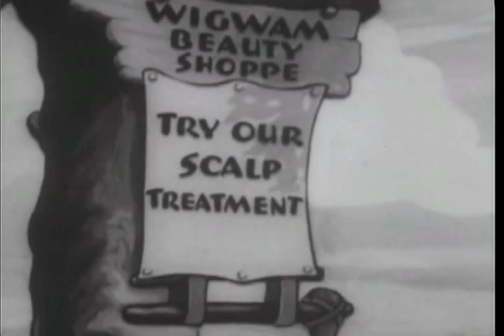Betty Boop - Rythm on the Reservation - ( Old movie, Animation )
Betty Boop - Rythm on the Reservation